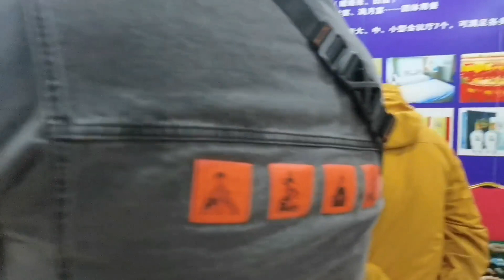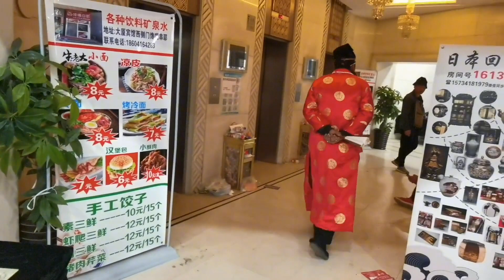各路古玩网红大咖齐聚锦州，八仙过海，助力古玩文化节圆满成功！